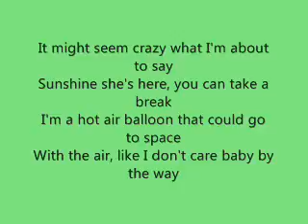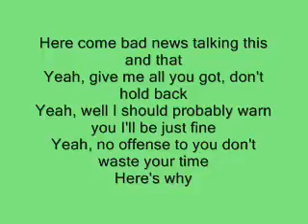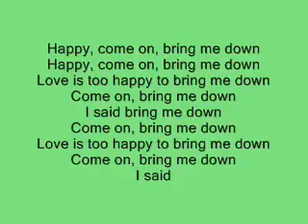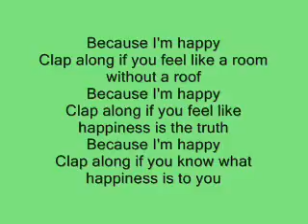Happy Pharrell Williams Lyrics